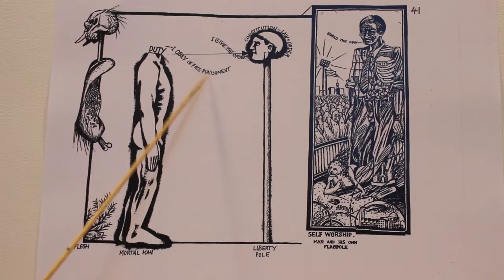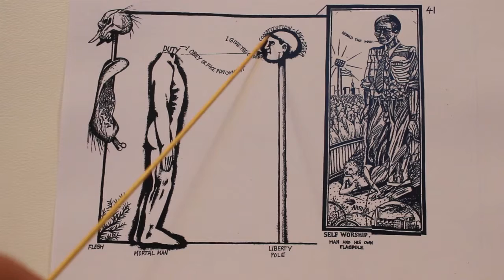Alan Bell- Decoding HumanKind : "ArtWork In Focus"